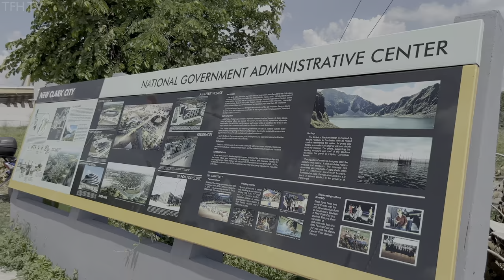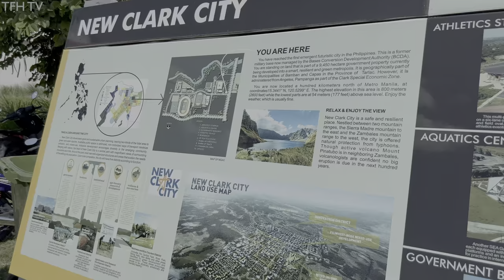The Next Big Metropolis! - The Futuristic NEW CLARK CITY | Walking & Drive Tour | Tarlac Philippines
THE NEXT BIG METROPOLIS!

New Clark City is a new planned city currently being developed on a former military base in the Philippines by the Bases Conversion and Development Authority (BCDA) and various private sector companies. The city is expected to be the country’s first smart, resilient and green metropolis. It aims to address growing environmental problems caused by climate change, by being disaster resilient in a region that has been heavily impacted by natural disasters.

New Clark City offers a unique opportunity to showcase good and sustainable urban planning in the Philippines by enhancing public space availability, encouraging the use of non-motorised ways of transport and the creation of mixed use and inclusive developments.

Not only that, near New Clark City is the New Passenger Terminal Building of the Clark International Airport (CRK), which provides a world-class experience to travelers going in and out of Clark, Pampanga.

This is a walking and driving tour of New Clark City located in Bamban and Capas in the Province of Tarlac.

0:00 - Intro
0:42 - Driving to New Clark City
2:53 - Start of Walking Tour
4:10 - Aquatic Center
7:22 - Commercial Area
10:08 - Residences
11:46 - Athletics Stadium
16:40 - Driving to SCTEX

*HDR (High Dynamic Range) capable devices or TV's are required to view and enjoy the true HDR content of this video. If you see the word "HDR" on the video setting, then your device is HDR compatible. If not, then YouTube will automatically make this video to the standard 4K quality only (no HDR).